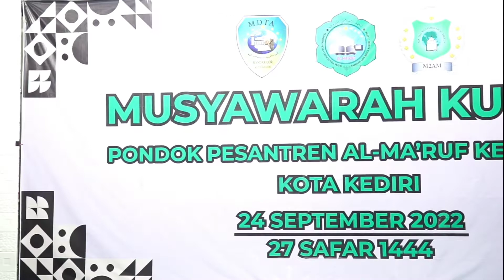Video klip muskub pp. Al-ma'ruf kedunglo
Tujuan musyawarah yaitu agar santri mampu memahami secara kontekstual isi kandungan kitab kuning yang dipakai sebagai sumber rujukan para santri dalam proses pembelajarannya, dengan metode pembelajaran kitab kuning yang bernuansa kontekstual.